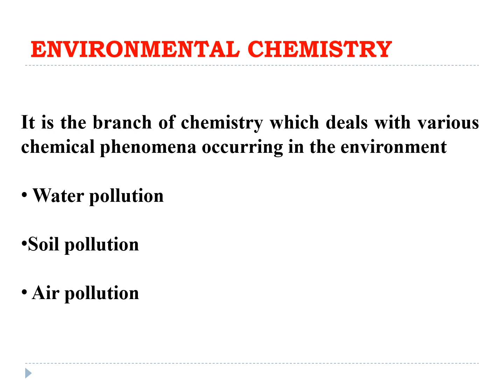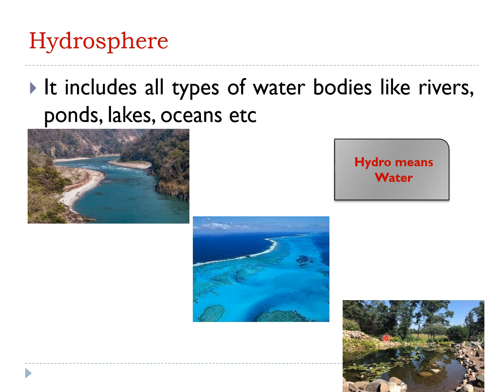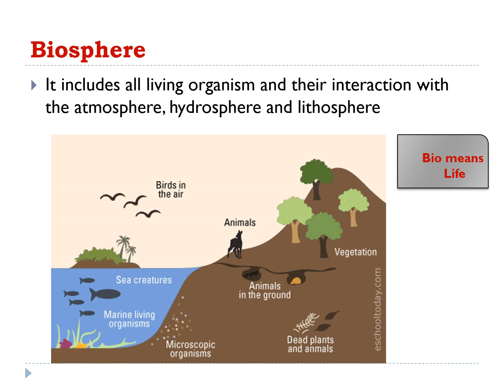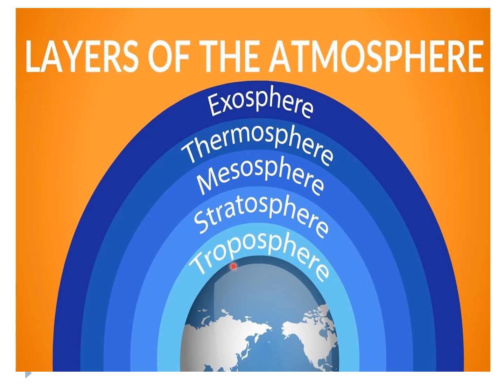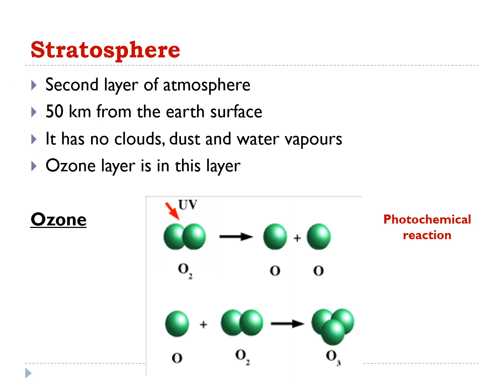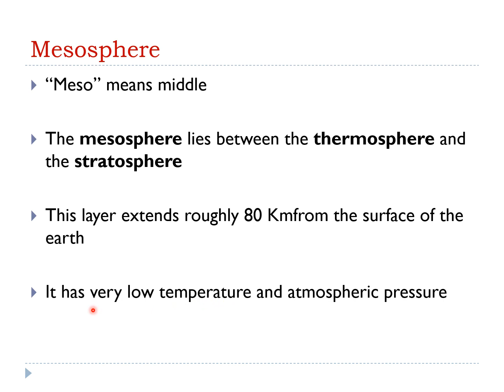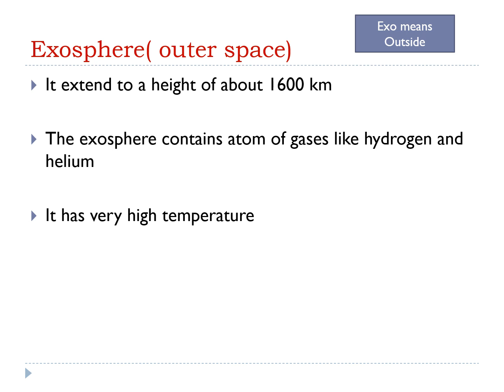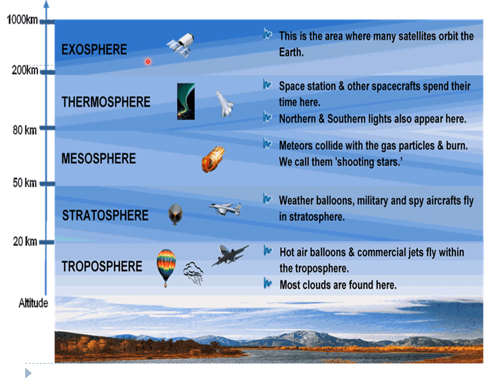ENVIRONMENTAL CHEMISTRY I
For polytechnic students